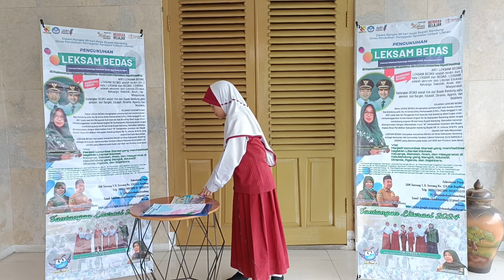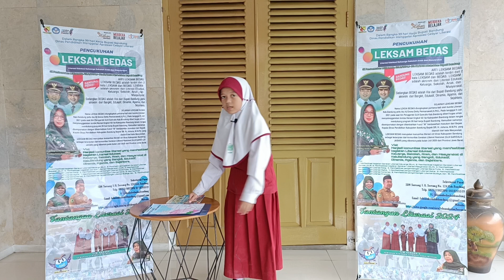Tantangan Bulan April